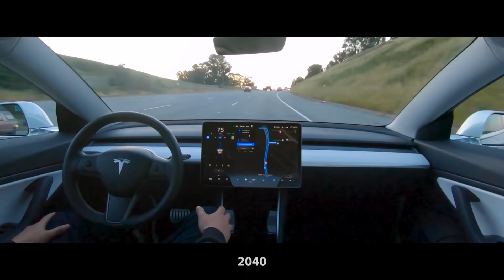Future of Artificial Intelligence (2030 - 10,000 A.D.+)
This video explores the timelapse of AI from 2030 to 10,000A.D.+.

• The Singularity Is Near: When Humans Transcend Biology (Ray Kurzweil)
• The Future of Humanity (Michio Kaku)
• Physics of the Future (Michio Kaku)
• Physics of the Impossible (Michio Kaku)
• AI 2041: 10 Visions of Our Future (Kai-Fu Lee & Chen Qiufan)

Examples of topics I cover include:
• Artificial Intelligence
• Genetic Engineering
• Virtual and Augmented Reality
• Space Exploration
• Science Fiction